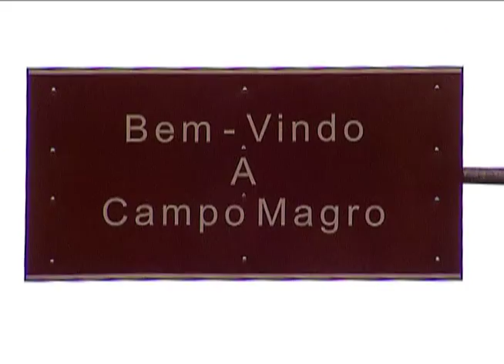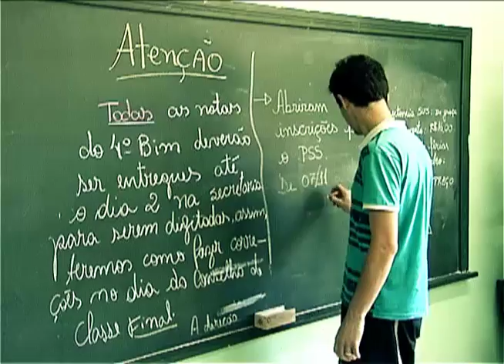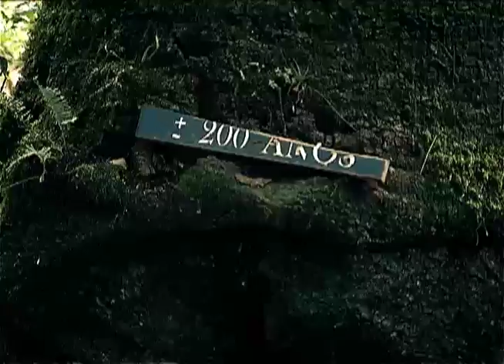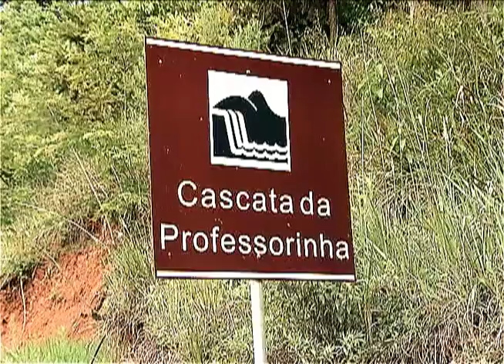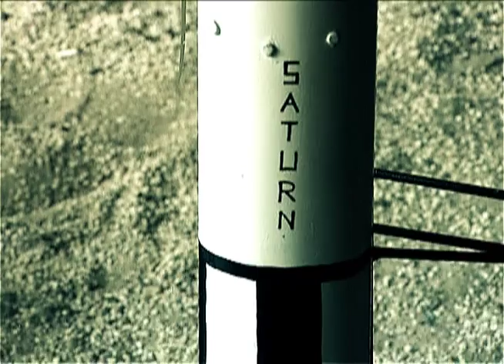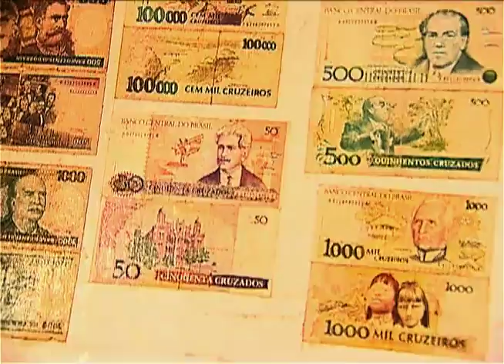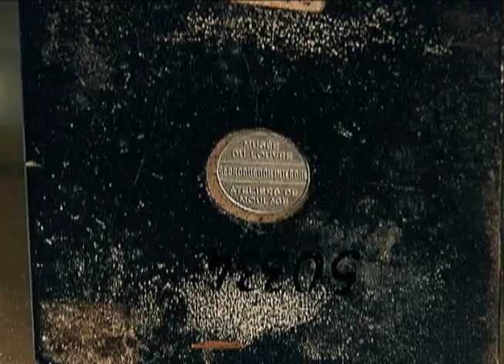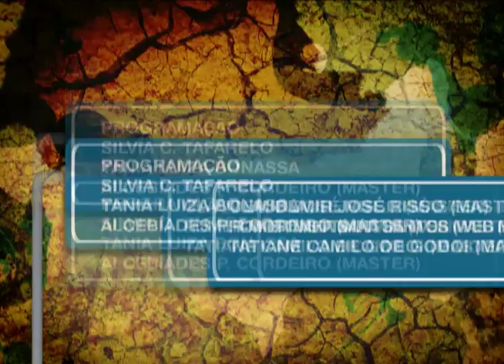Em Cada Canto Um Encanto - Campo Magro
Colonizado a partir da exploração do ouro e do tropeirismo o município de Campo Magro-PR é repleto de lendas e segredos que serão desvendados pelo professor de filosofia Gilso Sikora do C.E. Iria Borges de Macedo.

Em Cada Canto Um Encanto 4 - Campo Magro. Apresentação: Deborah Kramer. Convidado: Gilso Sikora (Profº de Filosofia no C.E. Iria Borges de Macedo - Campo Magro-PR). Participação:José Manoel Luís da Silva (Astrônomo e diretor do OACEP). Mariane Gurski (Monitora do Museu do Lixo). Alfi Vivern (Artista Plástico).